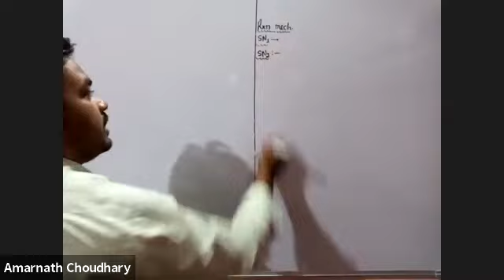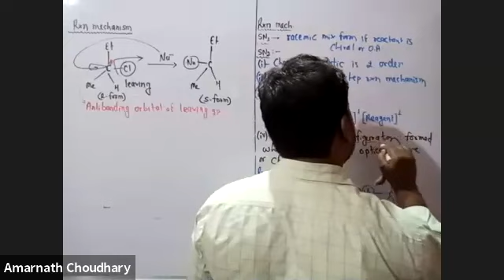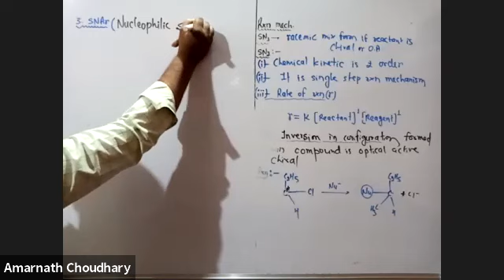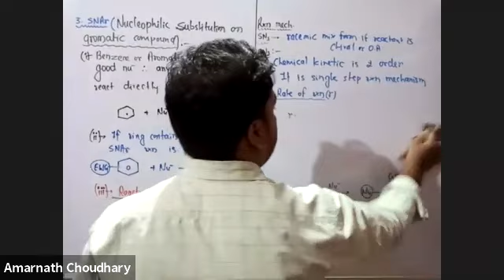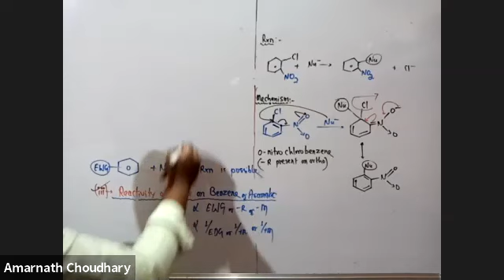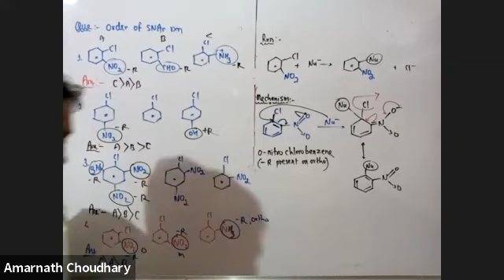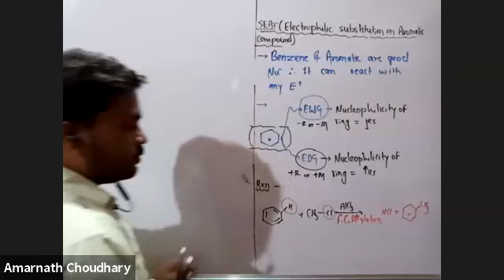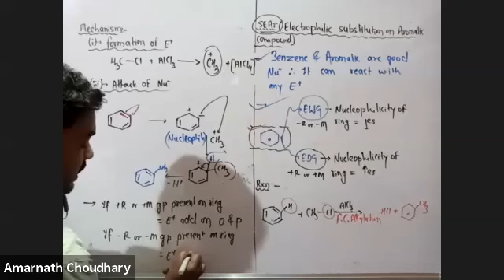L-9 Substitution Rxn mechanism(TGT NEET) 14/07/21